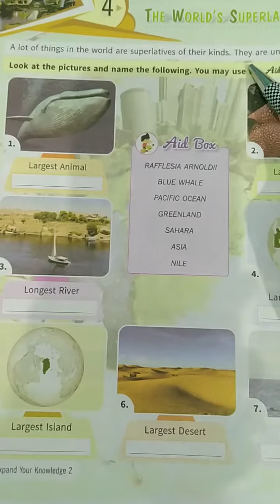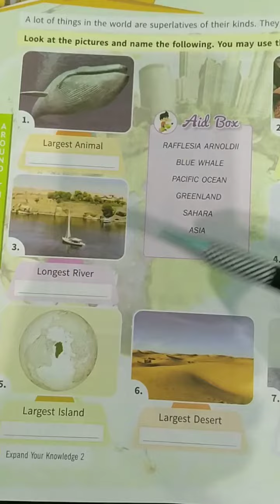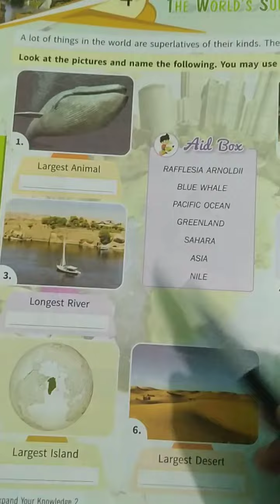Class Two , Chapter 4 - The World's Superlatives (Subject GK)